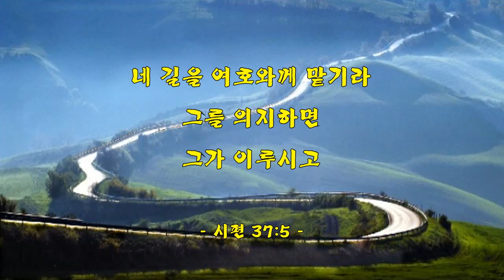[악보&찬송] 375장, '나는 갈 길 모르니' 통421 (인도와 보호)